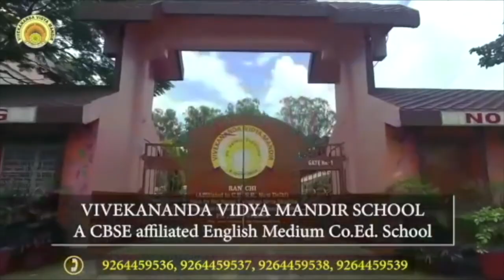जेएससीए स्टेडियम में क्या है खास, इस रिपोर्ट मे जानिए